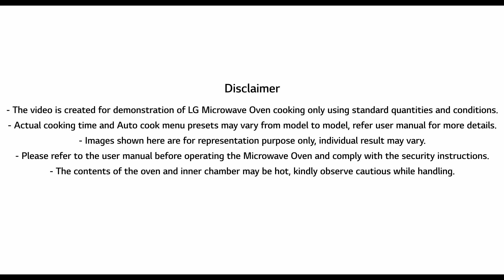LG Microwave Oven | Apple Tomato Chutney | LG Microwave Cooking Classes | LG India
Indulge in the delectable flavors of homemade Apple Tomato Chutney with the LGMicrowaveOven. This chatpata chutney pairs perfectly with any snack, in the microwave oven.
Make this nutritious and delicious chutney a part of your family's routine with the LGMicrowaveOven, simplifying taste and health for your loved ones.